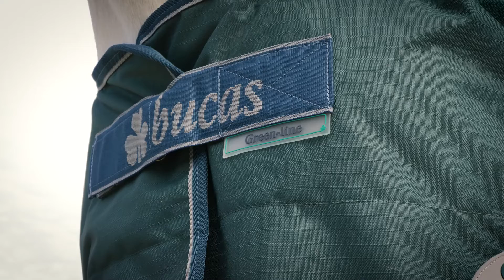Bucas Green-Line Turnout Rug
Shoof Equine is proud to present Bucas’ new Green-Line eco-friendly, award-winning turnout rug. This innovative rug combines the renowned Bucas quality and design, with the use of recycled materials. The outer is a 600D rip stop and is made from recycled plastic bottles. The Silk-feel lining, 100g insulation, binding, straps and cross surcingles are also manufactured from recycled fibres. The rug’s T-bar front closure with Snap-lock magnetic fastening and shoulder darts enables a great fit, and the option of a separate Combi Neck adds super functionality to this eco-friendly rug! Bucas is committed to warming your horse, not the planet!